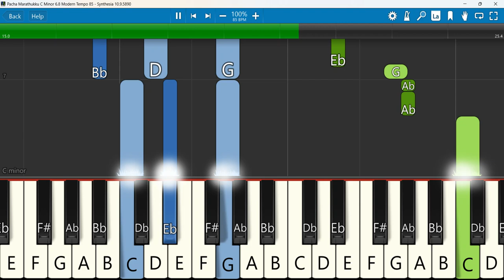Pacha Marathukku Keyboard Notes C Minor 6/8 Modern Tempo 85 | பச்சை மரத்துக்கு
பச்சை மரத்துக்கு அத்தானை பாடென்ராள் # jesus song
Keyboard Notes